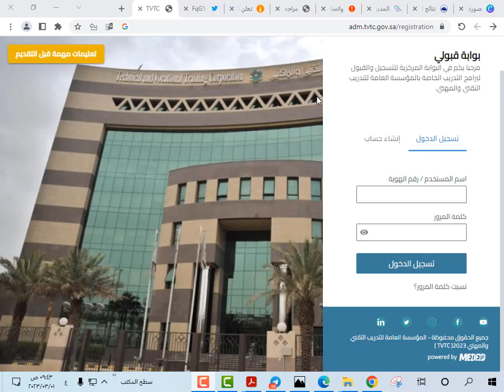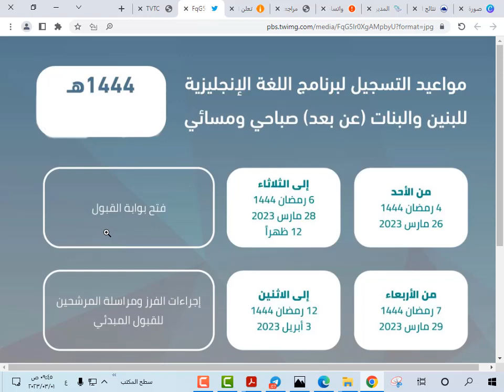المؤسسة العامة للتدريب التقني والمهني تعلن عن بدء التسجيل في برنامج (اللغة الإنجليزية) عن بُعد